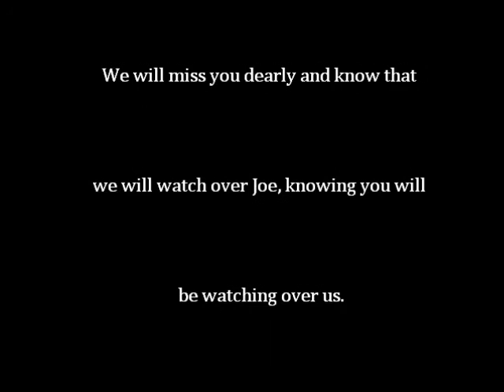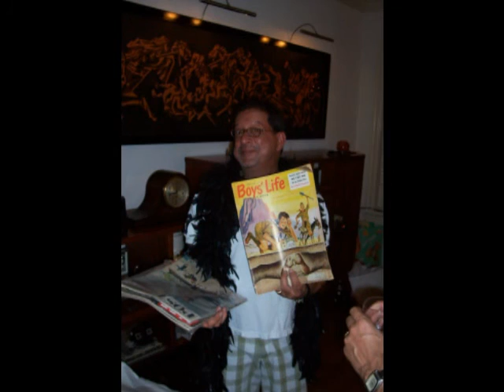lady bird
Love Always